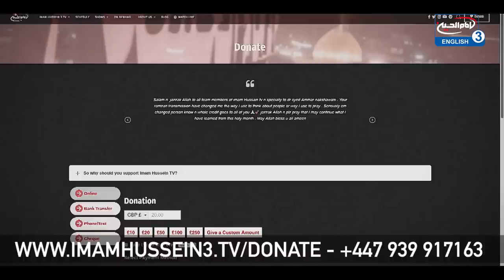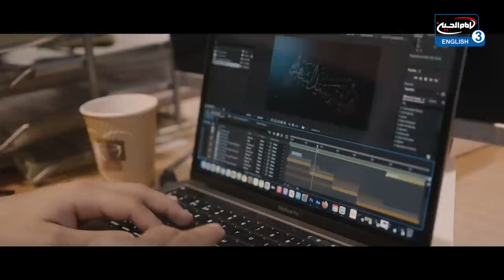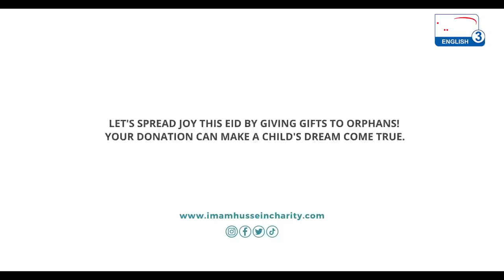Q&A with Dr. Sayed Ammar Nakshawani - Part 2/5 | Night 27 | Ramadan 2023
Sayed Ammar Nakshawani Ramadan Lectures 2023

I► Sayed Dr. Ammar Nakshawani - Official Social Media Pages